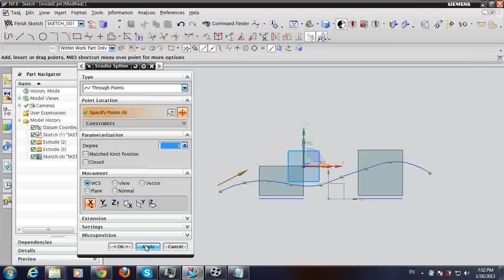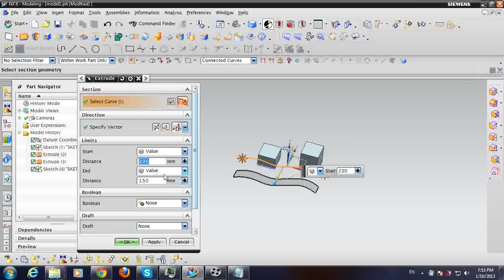unigraphics nx how to use trim body command